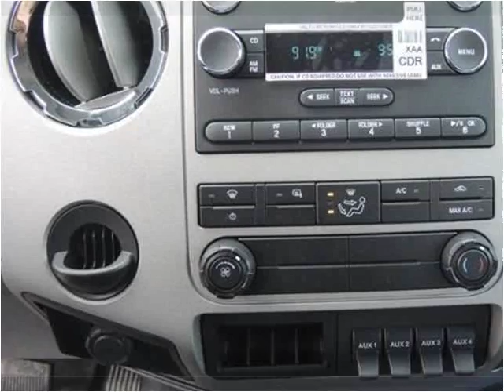2015 Ford F-650 New Cars Manassas VA